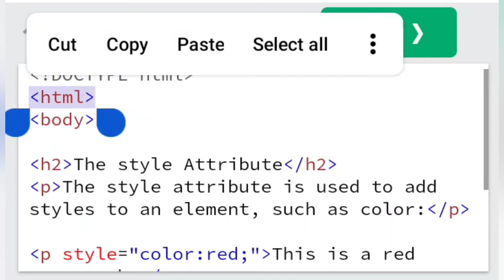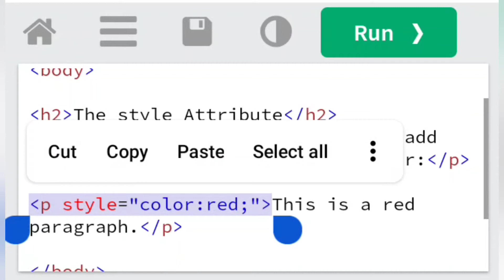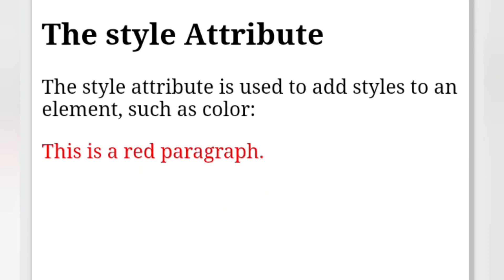Style Attribute in html in Hindi , html tutorial in hindi , attributes in html , learn html